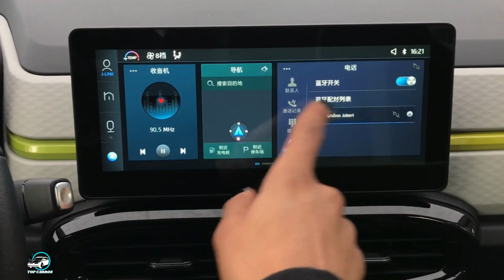NOVO JAC e-JS1 2022: O CARRO ELÉTRICO MAIS BARATO DO BRASIL FEITO COM A VOLKSWAGEN | TOP CARROS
NOVO JAC E-JS1 2022: O CARRO ELÉTRICO MAIS BARATO DO BRASIL FEITO COM A VOLKSWAGEN: O JAC E-JS1 tem preço de R$ 150 mil, adota bateria de 30,2 Kwh, e tem autonomia de até 302 quilômetros, dependendo da utilização.

ASSISTA TAMBÉM:
NOVO CHEVROLET BOLT EUV 2022 GANHA INÉDITA VERSÃO SUV E PODE DIRIGIR SOZINHO: